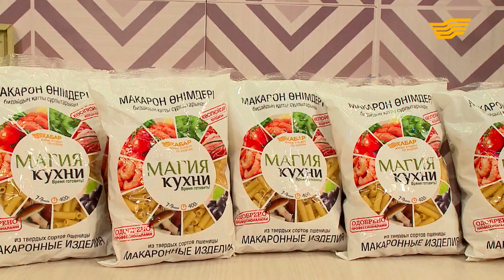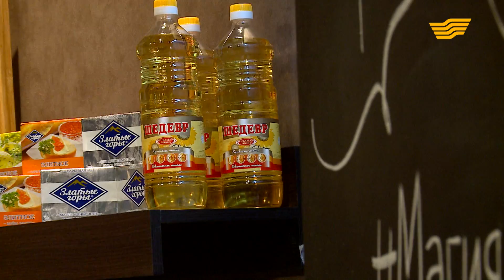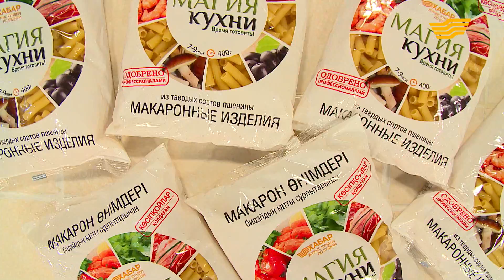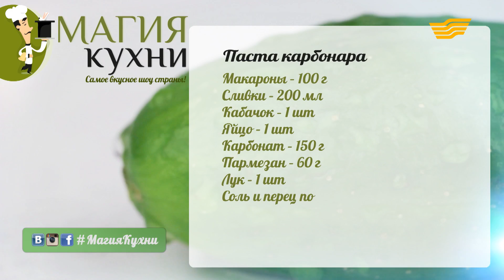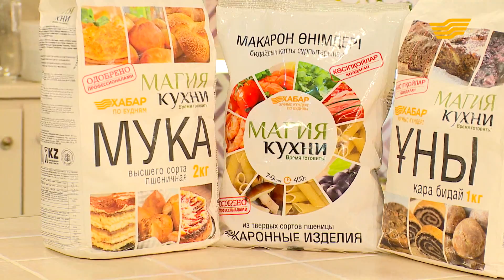«Магия кухни». Вахид Изимов